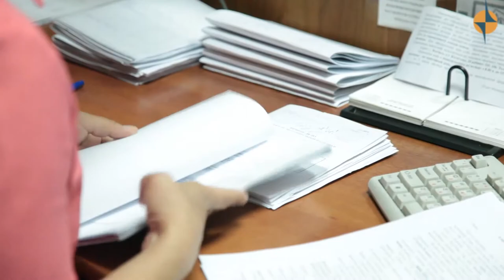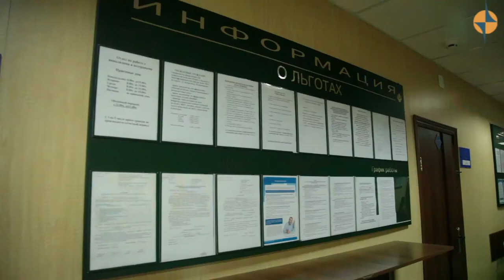ЭКОНОМИКА Повышение минимального размера оплаты труда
Обеспечить повышение минимального размера оплаты труда до прожиточного минимума в два этапа президент России Владимир Путин поручил правительству. С 1 января 2018 года - до 85% и с 1 января 2019 года - до 100%, сообщает «РГ». Кабмин также должен внести соответствующий законопроект в Госдуму вместе с проектом закона "О федеральном бюджете на 2018 год и на плановый период 2019 и 2020 годов". Срок - 10 октября.